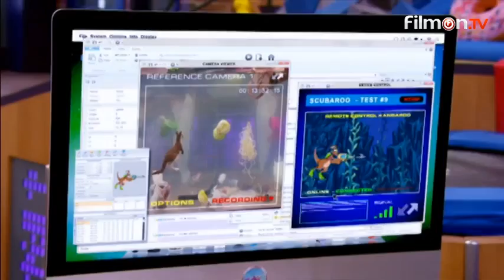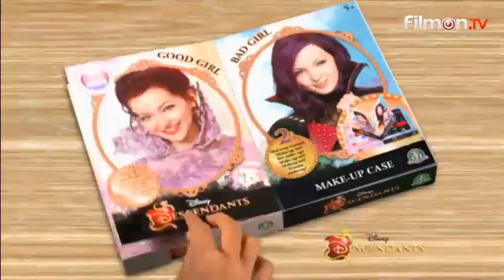CITV on ITV Adverts and Continuity - April 16, 2016